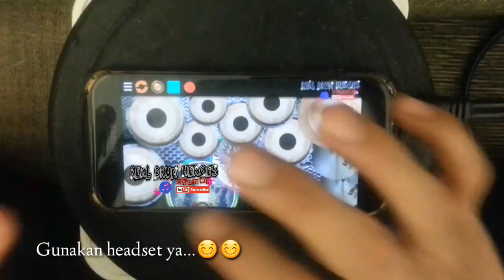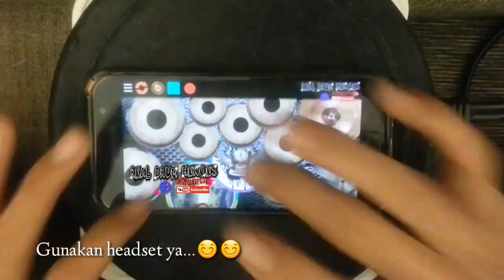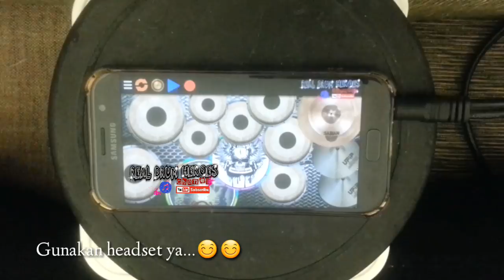MOVE ON - Nella kharisma (new arista vol.2) Versi kendang cover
Title : MOVE ON
Artist : NELLA KHARISMA
Songwritter : YONANDA NDX AKA
Album : NEW ARISTA VOL.2
Label : DD STAR RECORD